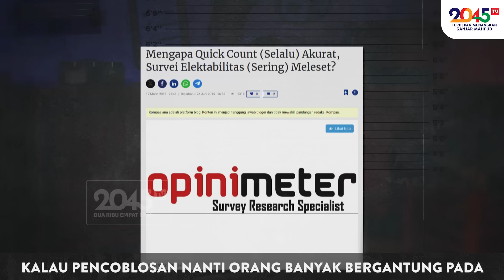Denny Siregar: AYO MENANGKAN GANJAR-MAHFUD ‼️ (Gaspol #261)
Tujuh hari tersisa menuju Hari pencoblosan, kita sprint habis-habisan menuju garis finis !!